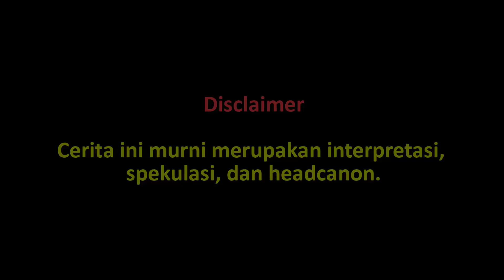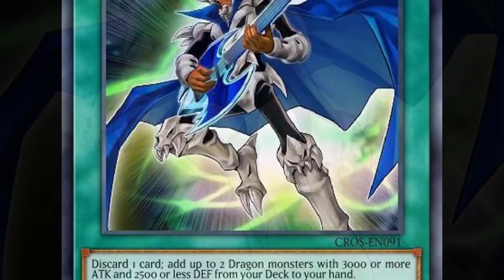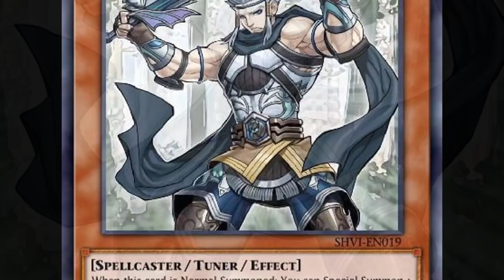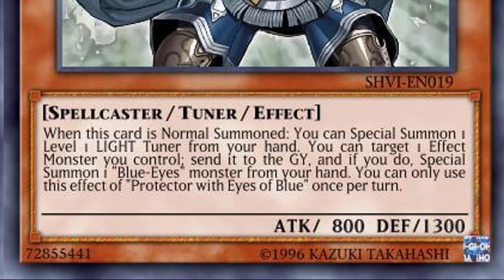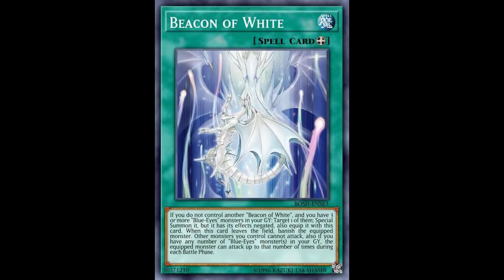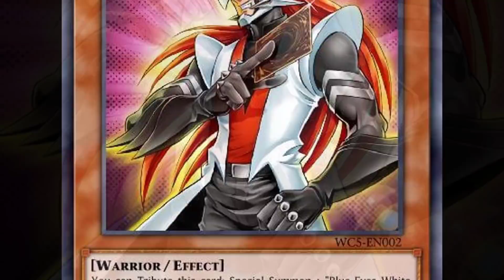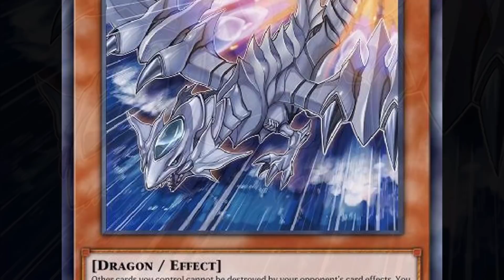Kisah Kartu Yu-Gi-Oh! - Blue-Eyes White Dragon (Part 2)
Tahukah kamu bahwa kartu di Yugioh bukanlah sekedar kartu saja? Mereka juga punya cerita. Cerita tersebut didasarkan pada tafsir dan interpretasi yang diambil dari beberapa artwork yang berkesinambungan dan sedikit detail dari buku Master Guide yang dirilis oleh Konami secara resmi. Kali ini Yugioh Undercover Indonesia bercerita tentang sebuah kisah tentang Blue-Eyes White Dragon. Cerita ini didasarkan pada interpretasi pribadi dari artwork kartu-kartu Blue-Eyes.

Credits:
1. Musik pembuka oleh HeatleyBros "Egypt Desert Mystery!"
2. Yu-Gi-Oh! Capsule Monster Coliseum OST